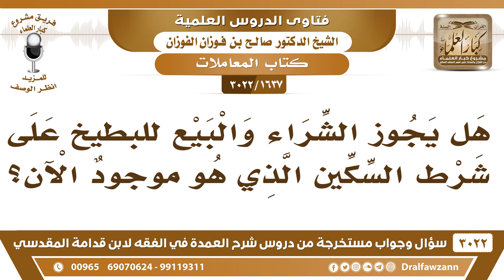[1637 -3022] هل يجوز شراء وبيع البطيخ على شرط السكين؟ - الشيخ صالح الفوزان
-"[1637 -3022] السؤال: هل يجوز الشراء والبيع للبطيخ على شرط السكين الذي هو موجودٌ الان؟
الجَوَابُ: ما يخالف يبغى يخرب سلعته ويفتحها كيف؟ نعم.
للاشتراك في قناة الشيخ صالح الفوزان

للاستفسار والإقتراحات والدعم
رئيس الفريق
لمشروع كبار العلماء